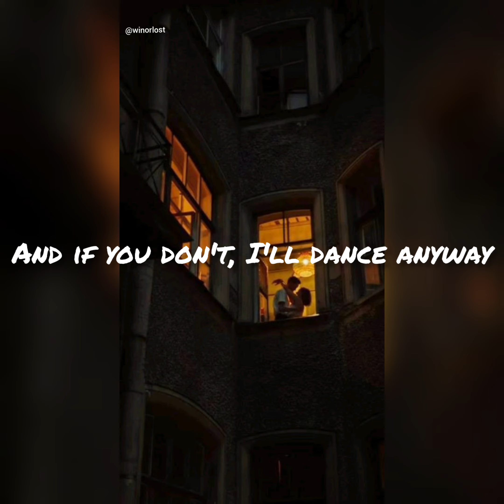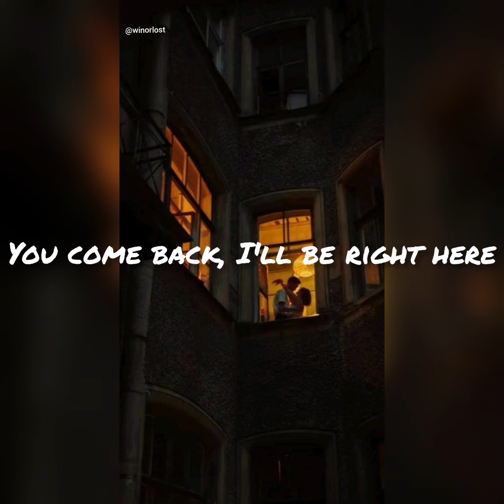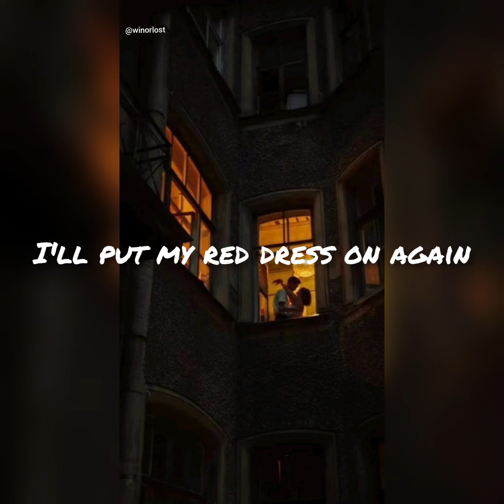Lana De Rey - Yes To Heaven (lyrics)